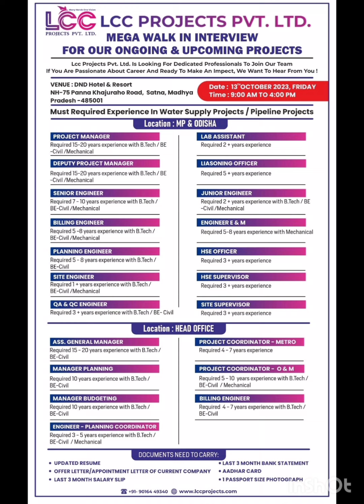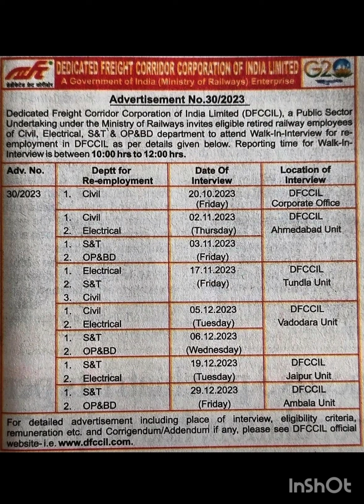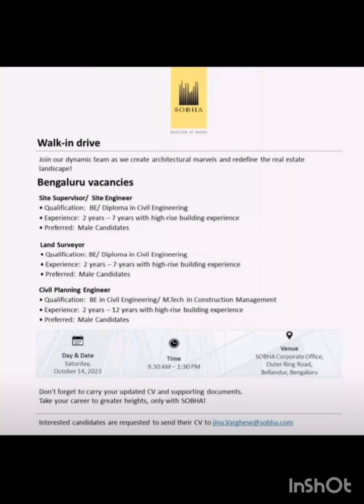walk in interview For Civil//Civil engineering vacancy// Huge vacancy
Note: Don't pay any amount for the above jobs